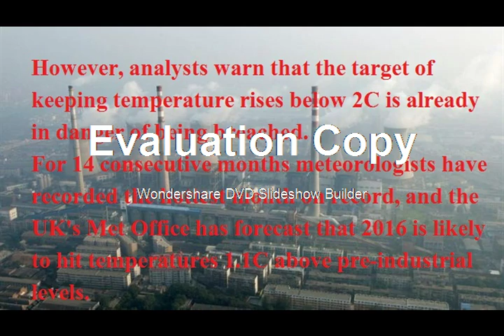Paris climate deal: US and China announce ratification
The US and China - together responsible for 40% of the world's carbon emissions - have now both ratified the Paris global climate agreement.
After arriving with other leaders of G20 nations for a summit in the city of Hangzhou, Mr Obama said: "History will judge today's effort as pivotal."
CO2 emissions are the driving force behind climate change.
Last December, countries agreed to cut emissions enough to keep the global average rise in temperatures below 2C.
What does the climate deal mean for me?
The Paris deal is the world's first comprehensive climate agreement. It will only come into force legally after it is ratified by at least 55 countries, which between them produce 55% of global carbon emissions.
Members of China's National People's Congress Standing Committee adopted "the proposal to review and ratify the Paris Agreement" on Saturday morning at the end of a week-long session.
Analysis: BBC environmental analyst Roger Harrabin
This is a big step towards turning the Paris climate agreement into reality.
Other nations will still tussle over their own ratification, but this will put pressure on G20 nations over the weekend to move faster with their pledge to phase out subsidies to fossil fuels.
But even if enough other players step forward to make the Paris deal law, huge challenges lie ahead.
Read more from Roger
Before China made its announcement, the 23 nations that had so far ratified the agreement accounted for just over 1% of emissions.
The UK has yet to ratify the Paris deal. A spokesman for the prime minister told BBC News that the government would ratify as soon as possible - but gave no date.
The White House issued a statement on Saturday morning announcing the US ratification.
In a speech in Hangzhou, Mr Obama said the Paris deal was the "single best chance that have to deal with a problem that could end up transforming this planet".
He praised US and Chinese leadership on the climate issue, saying: "We are moving the world significantly towards the goal we have set."
UN Secretary General Ban Ki-moon, French Foreign Minister Laurent Fabius and French President Francois Hollande celebration the adoption of the Paris agreementImage copyrightAFP
Image caption
The Paris deal struck last December was seen as a major breakthrough
UN Secretary General Ban Ki-moon praised Mr Obama for what he called "inspiring" leadership.
Mr Ban said Mr Obama and China's President Xi Jinping had both been "far-sighted, bold and ambitious".
However, analysts warn that the target of keeping temperature rises below 2C is already in danger of being breached.
For 14 consecutive months meteorologists have recorded the hottest month on record, and the UK's Met Office has forecast that 2016 is likely to hit temperatures 1.1C above pre-industrial levels.
Average temperatures worldwide are likely to increase more in the coming years as the effect of previous carbon emissions makes itself felt.
The G20 summit in Hangzhou starts on Sunday.
This is expected to be Mr Obama's last trip to Asia as US president.
However, as he arrived there was a security dispute on the tarmac at Hangzhou airport as White House officials, including National Security Adviser Susan Rice, and reporters tried to get closer to the president. A Chinese official shooed them away shouting: "This is our country! This is our airport!"
Paris agreement: Key points
To keep global temperature increase "well below" 2C and to pursue efforts to limit it to 1.5C
To peak greenhouse gas emissions as soon as possible and achieve a balance between sources and sinks of greenhouse gases in the second half of this century
To review progress every five years
$100bn a year in climate finance for developing countries by 2020, with a commitment to further finance in the future
Once the deal comes into force, countries that have ratified it have to wait for a minimum of three years before they exit